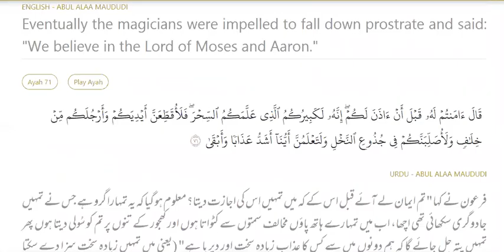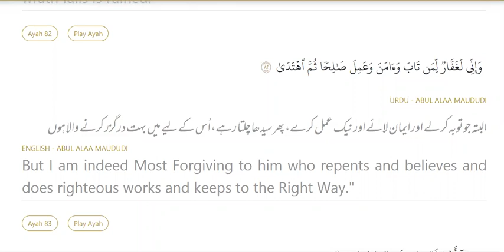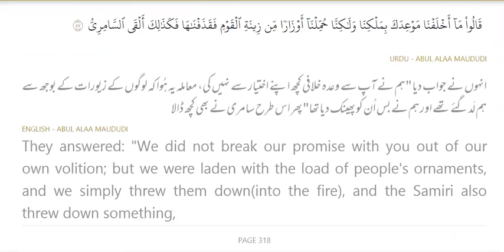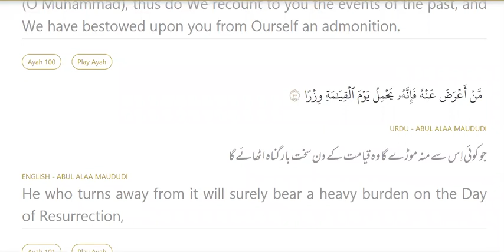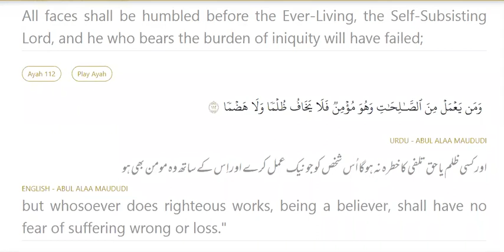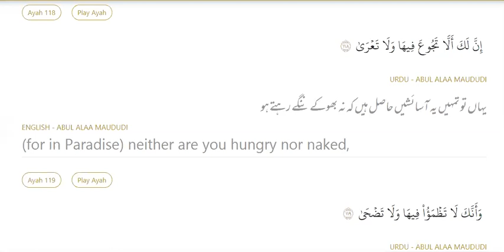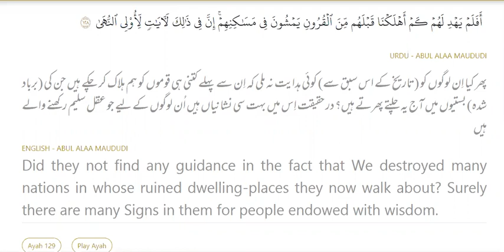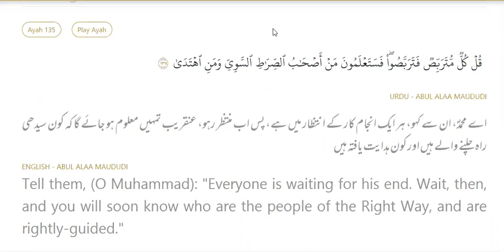Dour-E-Quran(Surah Taa-Haa Ayat 81 to 135)